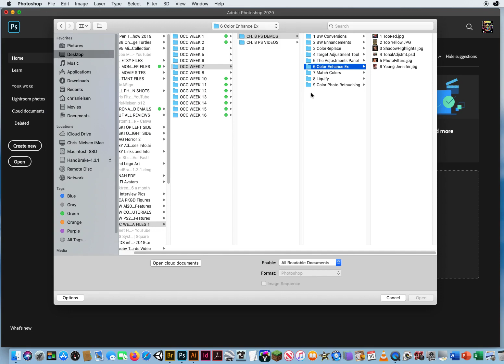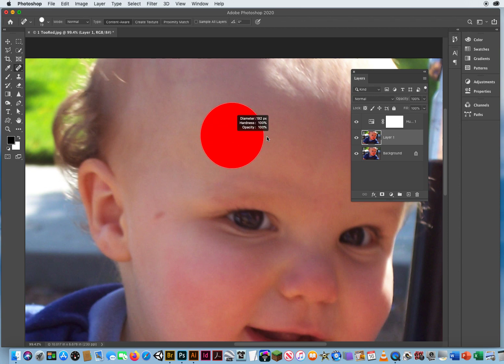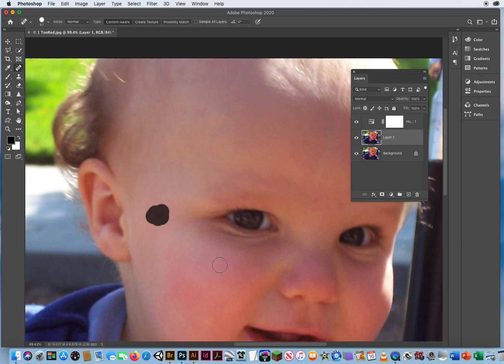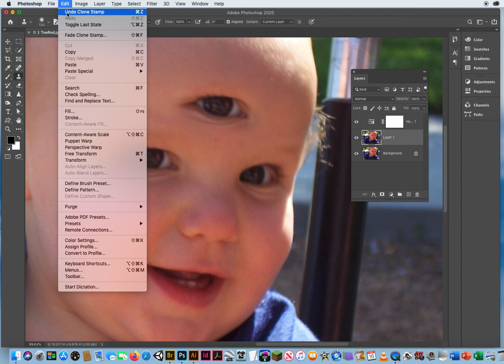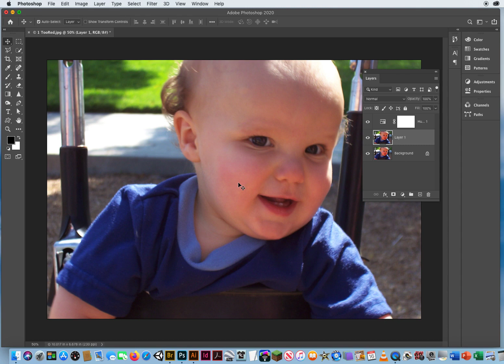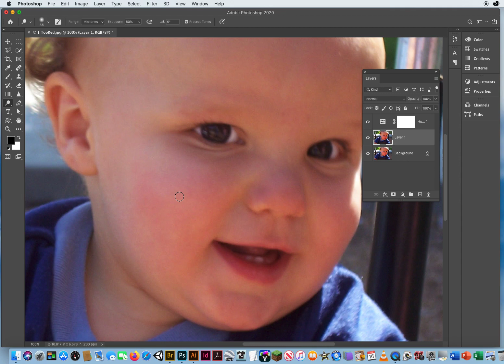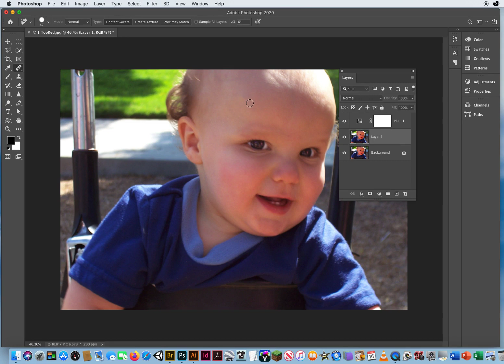My Video Tutorial on Cleaning Up "Too Red" Images in Photoshop CC.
My Tutorial on how to use Adjustment Layers, the Spot Healing Brush and the Clone Stamp to clean up images that are just way too Red in Photoshop CC.